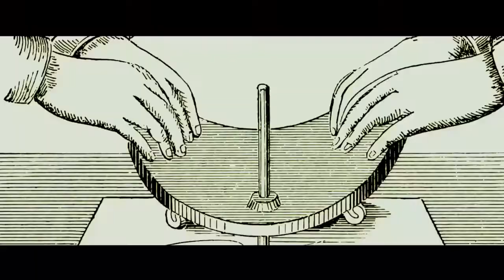Ouija - Bande annonce VF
OUIJA - Bande annonce VF - Horreur - 2015